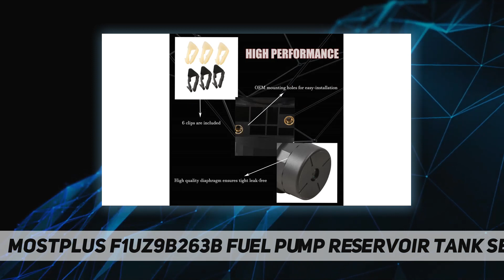MOSTPLUS F1UZ9B263B Fuel Pump Reservoir Tank Selector - Review 2023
MOSTPLUS F1UZ9B263B Fuel Pump Reservoir Tank Selector - 2023